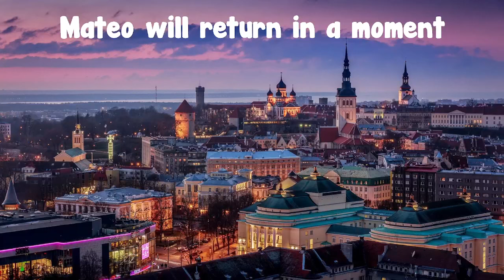Project Zomboid 2024 #1